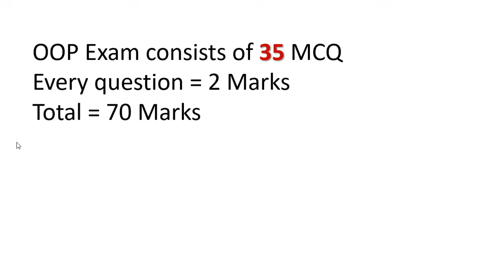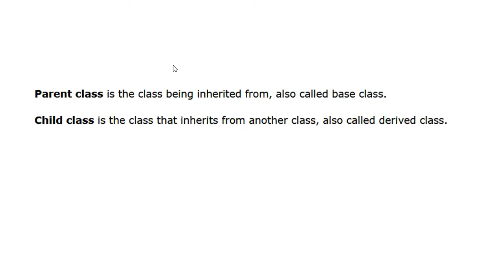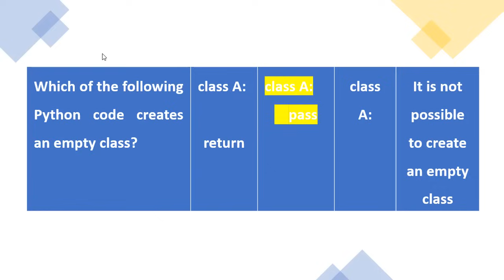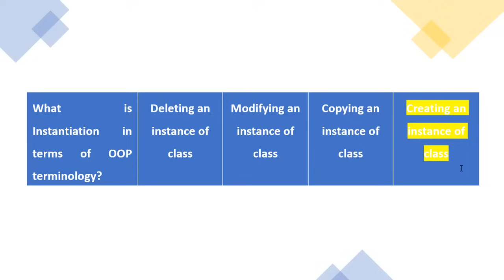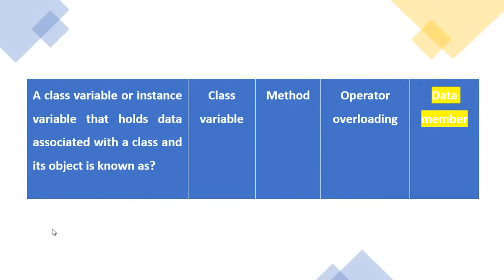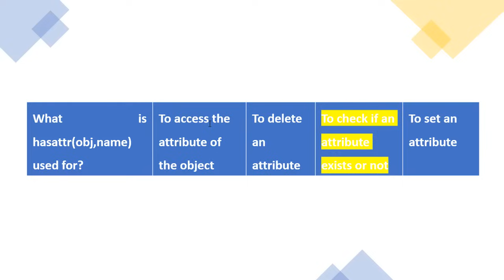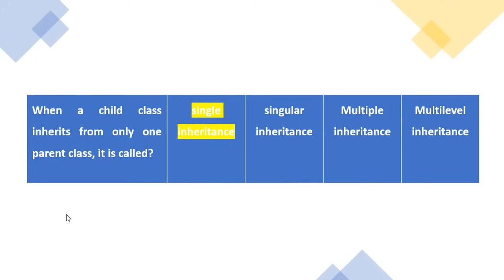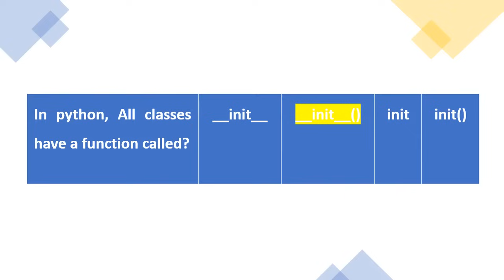OOP final revision